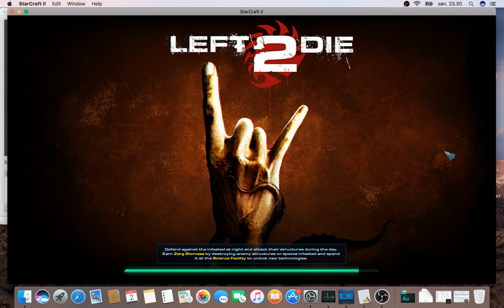Inti Condo: Left 2 Die Brutal Level! with Jonathan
Inti Condo, Gamer playing Starcraft, Like!